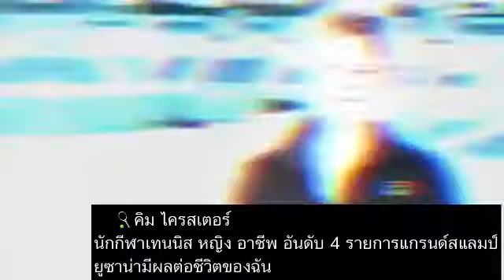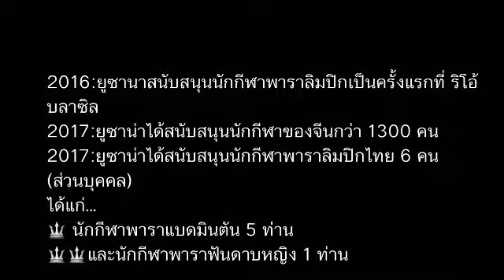ยูซาน่ากับนักกีฬาระดับโลก